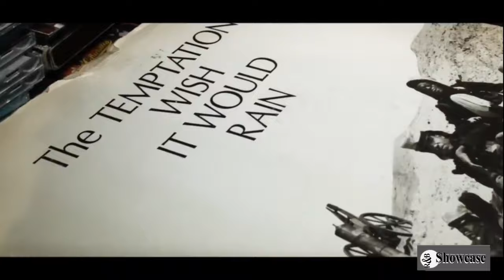The Temptations Jawan Jackson on R&B Showcase TV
A Conversation with Jawan Jackson the  The Temptations New bass singer and Actor from the Broadway Musical "Ain't Too Proud".  On R&B Showcase TV Hosted by Tim Marshall. Guest Co-Host Include Recording Artist / Producer Kyle Maack and Music Historian Kevin White. (Episode 36)